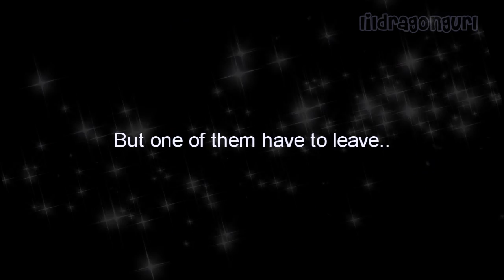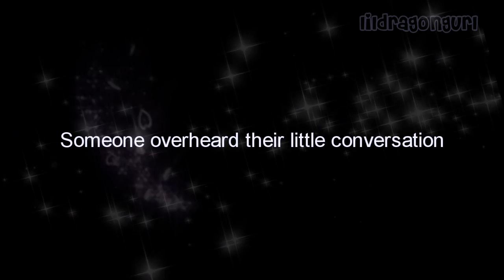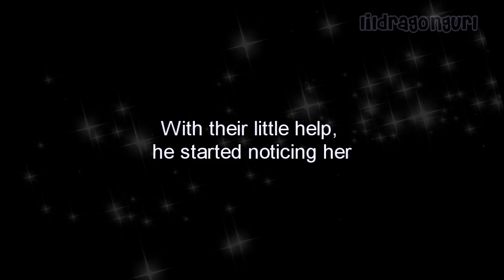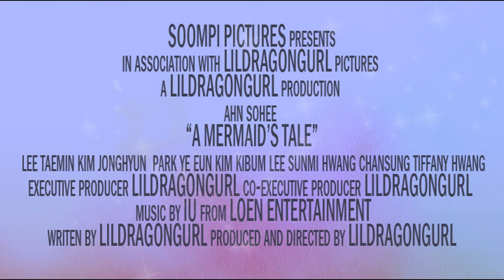[FF TRAILER] A Mermaid's Tale ft Ahn Sohee & Lee Taemin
Story Title: A Mermaid's Tale
Story Link: To be posted
Author: lildragongurl aka me
Singer: IU

Featuring:
Ahn Sohee
Lee Taemin
Park Ye Eun
Lee Sun Mi
Kim Jonghyun
Kim Kibum
Hwang Chansung
Tiffany Hwang

Warning: CLICHE OVERLOAD

Summary:
Ahn Sohee and Lee Taemin were childhood friends. They practically stick to each other like glue. But one thing that makes them different is that, Taemin is the little heir of his family whereas Sohee is just the daughter of a maid who works for the Lee family. But one day, Mr Lee announced that they are migrating to America which left both eight year old Taemin and Sohee devastated.

Ten years later, Taemin is back with his family. Now as one of the most popular kid in the school while Sohee is just the captain of a not so well-established swimming club. She recognizes her childhood friend but he doesn't even know of the 18 year old Sohee existence.

Until one day, he fell into the pool and of course but luck or by fate(or even by cliche), Sohee just happened to pass by and just happened to save him. Taemin in his unconscious state recognises the thing he left for his childhood mate. From then on, Sohee was determined to let Taemin know that she is the girl he's been looking for because she knows, he never forget her.

Tiffany overheard her conversation with Kibum and Sun Mi and offers help with conditions. And of course, Taemin started noticing Sohee but whenever Sohee wants to spill out her secret, the Hwang siblings would interrupt...

Every fairytales has a twist, of course Sohee has hers too. She realised that she's been used and betrayed. The Hwang siblings never meant to help her from the start.

Just how is our little mermaid going to go through all of these? What are the conditions the Hwang siblings requested? What exactly did Ye Eun sacrifice to help Sohee? Stay tune!

Cliche storyline~ :D

And yes, I know, that swimming part is Lee Minho. I initially wanted to use a Goo Hye Sun one, but she's wearing a swimming costume, it would look even more fake than using a guy. Since underwater is so dark, so just bear with me? :)

I would love some comments. :)